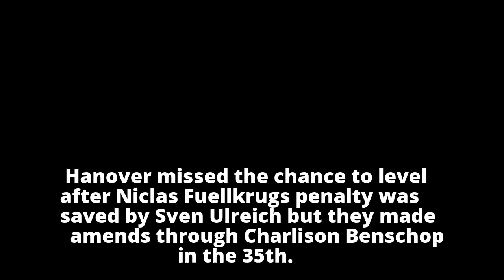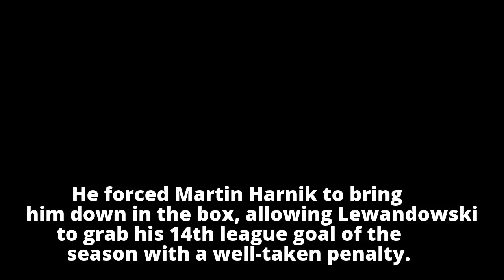Coman steers Bayern past Hanover, Dortmund held